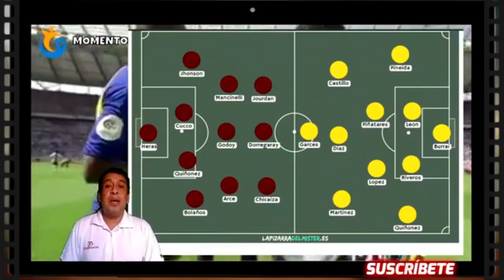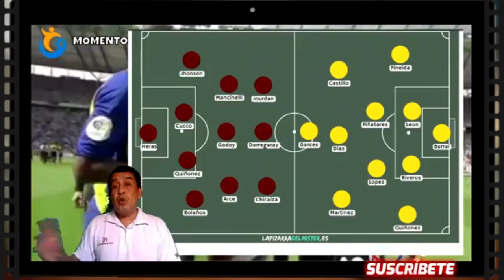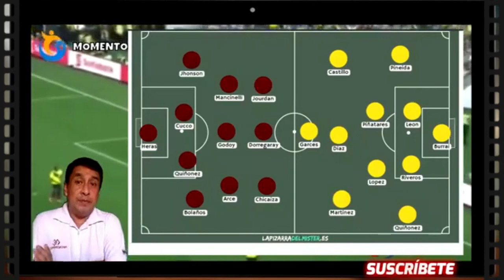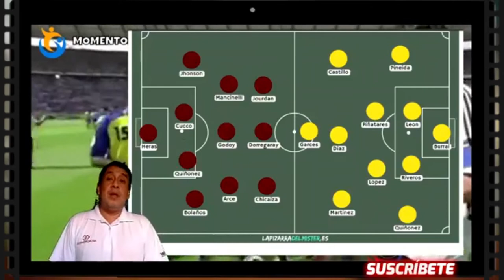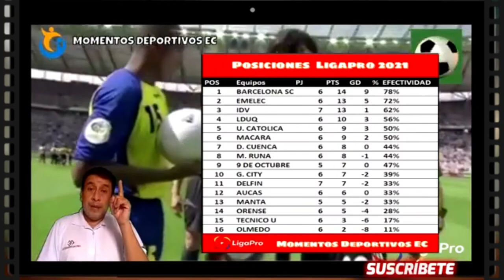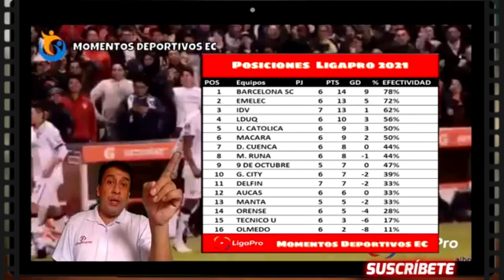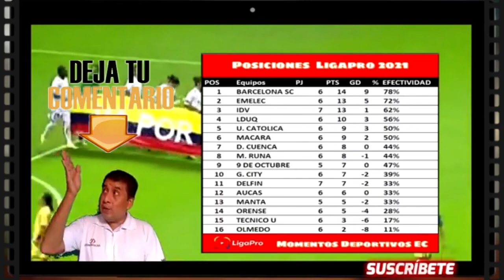🔥 DEPORTIVO CUENCA 1 - BARCELONA sc 0 | Asi alinearia BUSTOS y LARA⚽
Hola Amigos Futboleros,  posibles alineaciones de DEPORTIVO CUENCA vs BARCELONA SC, partido que se jugara hoy 17:00 en el estadio ALEJANDRO SERRANO AGUILAR por la FECHA 7 LIGA PRO ECUADOR 2021,

futbol ecuador,
analisis futbol,
Deportes Ecuador,
arbitro augusto aragon,
barcelona recalificacion,